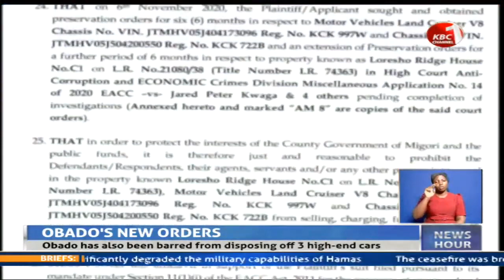Governor Obado barred from selling, charging, leasing or developing Loresho Ridge house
Migori County Governor Okoth Obado has been barred by the High Court  from selling, charging, leasing or developing property named Loresho Ridge house pending the hearing and determination of a case filed by the Ethics and Anti-Corruption Commission. Judge James Wakiaga has also barred the governor from disposing off three high-end cars pending hearing and determination of the case.